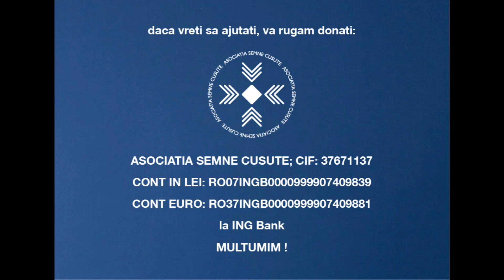MOFTURI 02 - bibiluri x 2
tivul de jos de la maneci, imbogatit cu "mofturi" - cu fir rosu sau negru, cu rol protector. se fac diverse formule de feston, piciorusele servind ca baza pentru joc cu nodulete, dupa cum va place